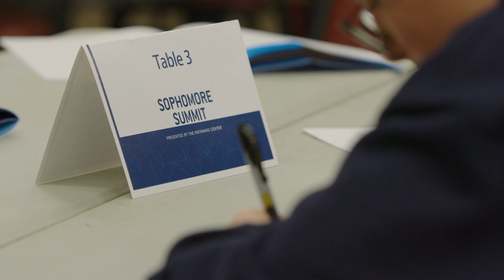2023 Emory Sophomore Summit